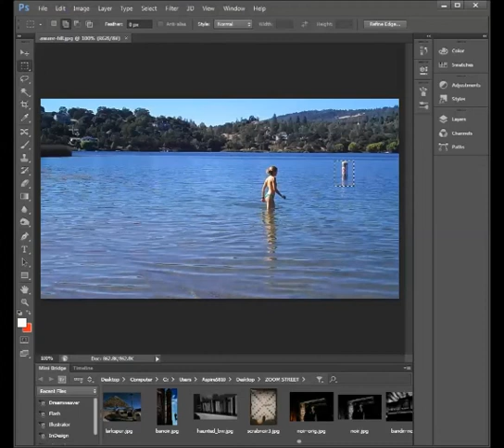The Patch Tool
A quick look at Photoshop CS6's Content-Aware Patch tool (with music!)